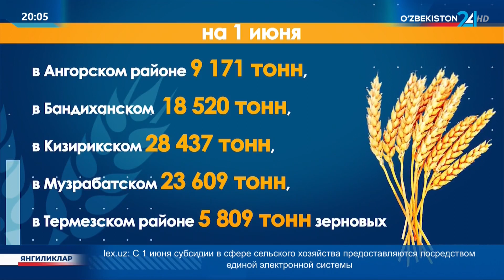В Сурхандарьинской области получен высокий урожай зерновых